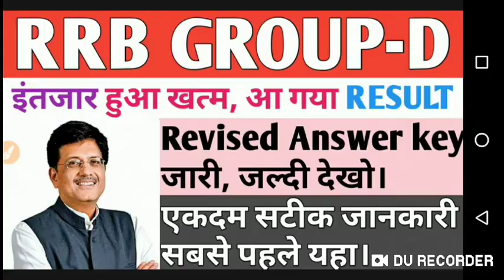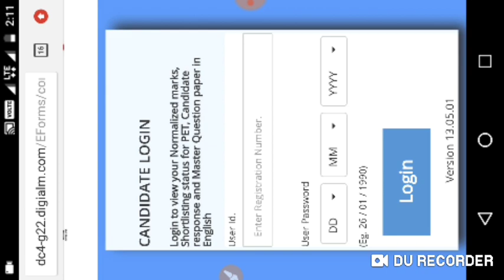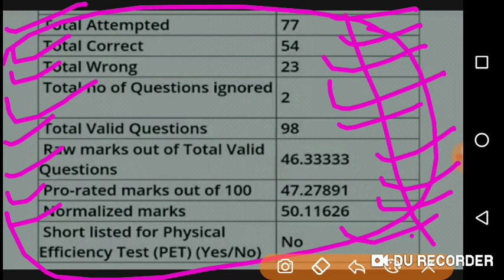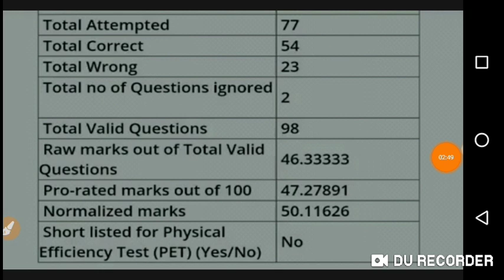RRB GROUP-D REVISED ANSWER KEY इंतजार हुआ खत्म, REVISED RESULT आ गया । latest update सबसे पहले यहा।